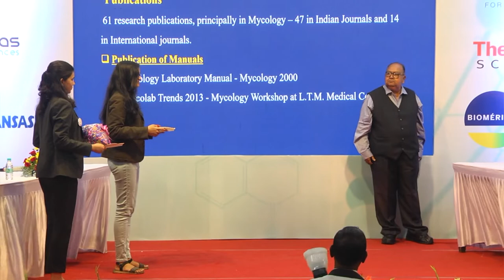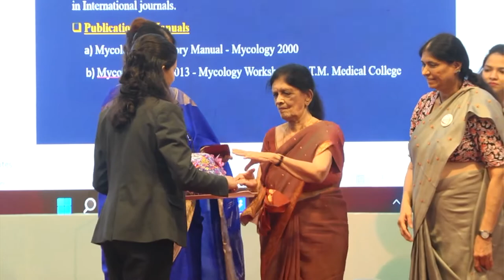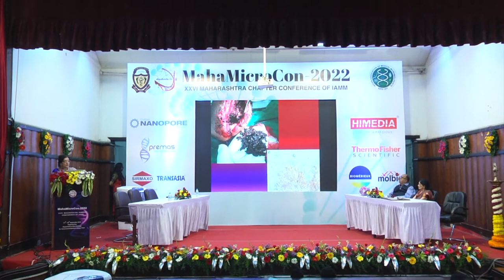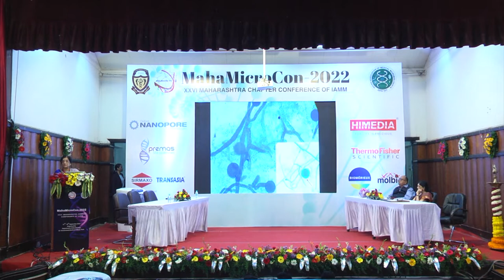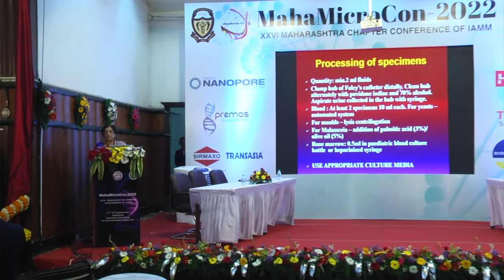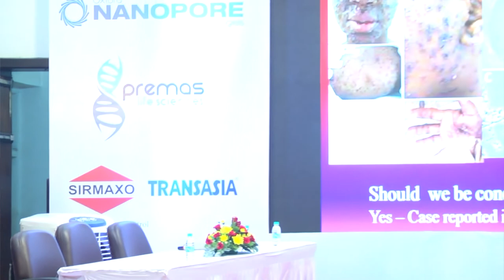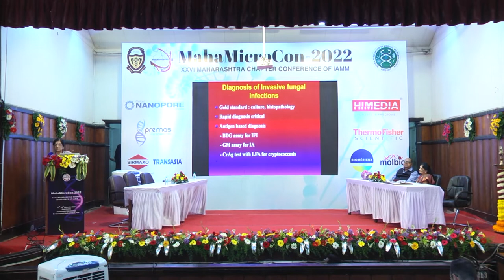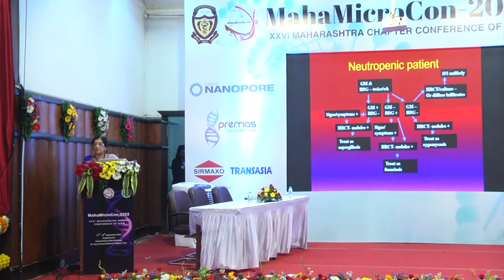Day 2: 17-09-2022: MahaMicroCon-2022; First day of the Conference. Part 2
MahaMicroCon-2022, the XXVI Maharashtra Chapter Conference of Indian Association of Medical Microbiologists.
1) Dr Hardas Pathak Oration: Mysterious Mycotic Challenges to Microbiologists - Dr Uma Tendolkar
2) Inauguration, Release of Souvenir